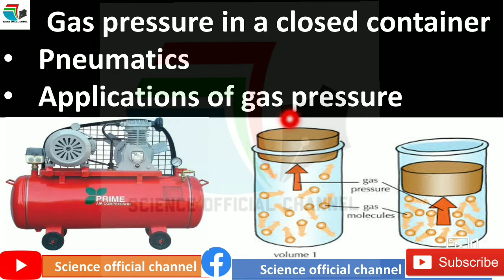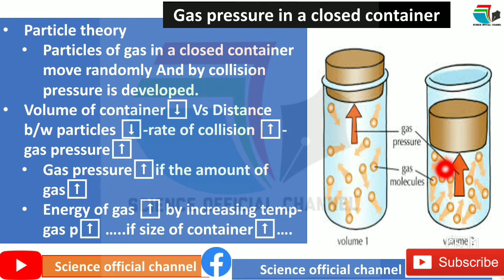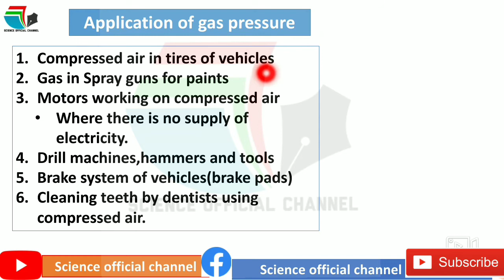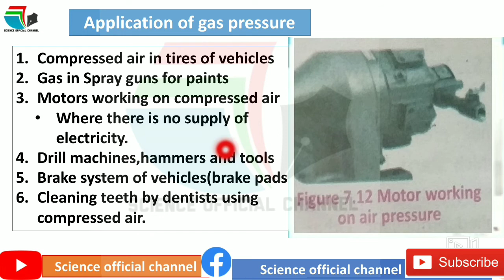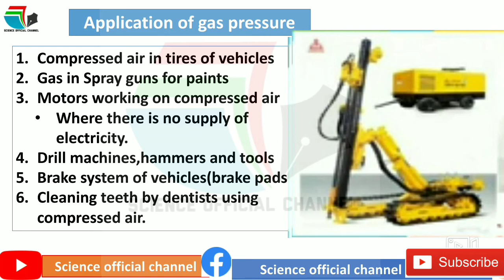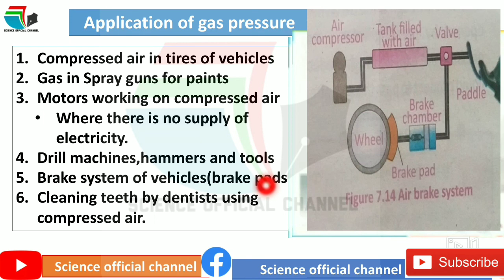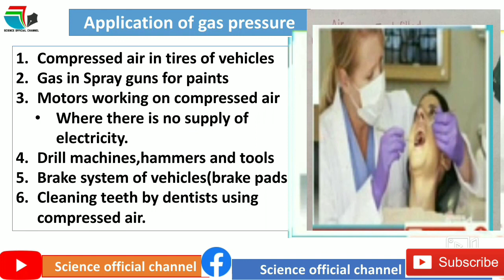Gas pressure in a closed container-Pneumatics-Applications of gas pressure#Ch 7 Science 8 class#SOC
Give us feedback about the video

your feedback means alot to us.

like our facebook page:

 name: Science Official Channel
 👍likes
💬 Comments